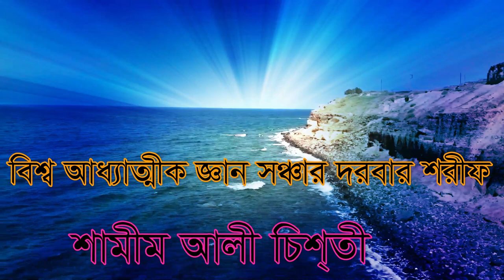পর্দা কয় ভাগ? তারা কোন ভাগে আছেন? শামীম আলী চিশতী বলে দিলেন।